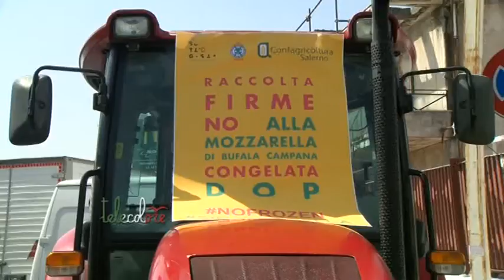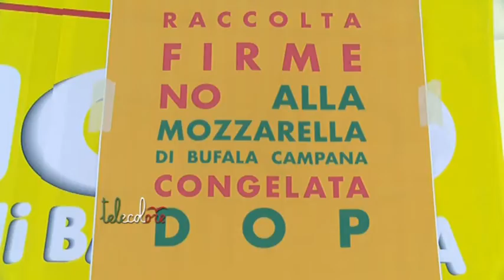Salerno - Raccolta firme contro la mozzarella congelata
Una raccolta firme per chiedere la revisione del nuovo disciplinare di produzione della mozzarella di bufala campana che, se approvato dalle regioni, autorizzerebbe a vendere mozzarella congelata con il marchio dop per uso professionale. Un documento che sta dividendo il settore. (040817 Giancarlo Frasca)